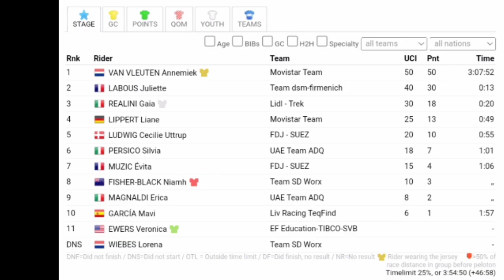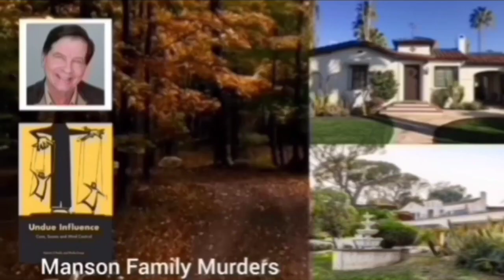Annemiek van Vlueten Win No. 3 | 2023 Giro d'Italia Donne | Stage 7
Annemiek van Vlueten Win No. 3 | 2023 Giro d'Italia Donne

Annemiek van Vleuten was quoted saying "."

Classification

1 Annemiek van Vleuten
General Classification

Music
1.
2. Splice app (GoPro)
Upcoming events
Tread Worn Journeys 體育頻道
فقي قناة الرحلات البالية الرياضية
ट्रेड वॉर्न जर्नी स्पोर्ट्स चैनल
Banda de rodadura gastada Journeys Sports Channel
Tread Worn Journeys Chaîne sportive
ট্রেড ওয়ার্ন জার্নিস্ স্পোর্টস চ্যানেল
Спортивный канал Tread Worn Journeys